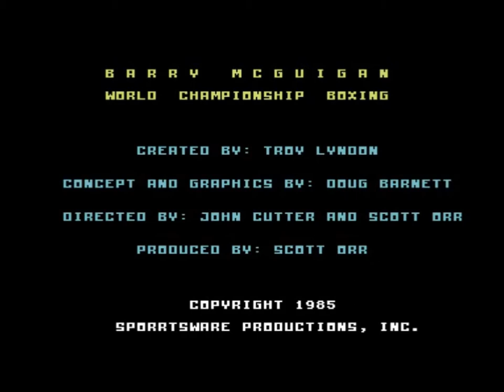Let's Play: Barry McGuigan World Championship Boxing (C64) 01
Also known as Star Rank Boxing in the US. It's a bit of a stretch for a title, don't you think? I would've preferred it being Star Rank, but hey, we don't choose the names. Still, it's a fun boxing game nonetheless.